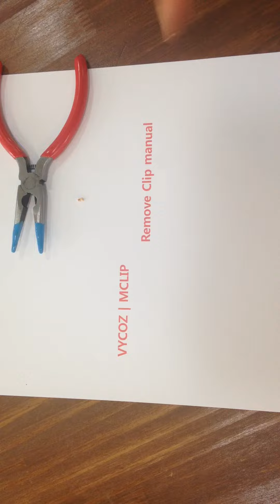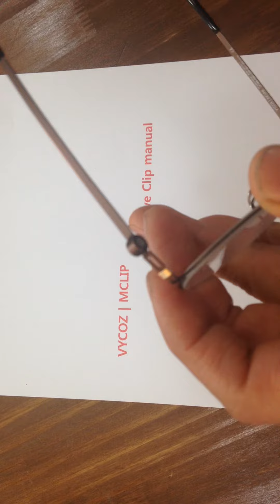Vycoz mclip / remove clip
You can remove the clip from Vycoz mclip collection.